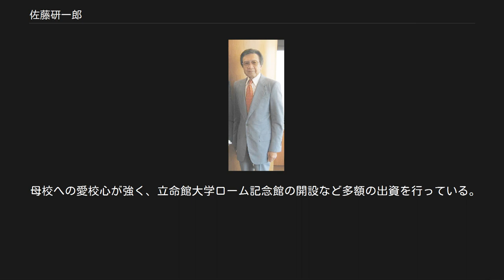佐藤研一郎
佐藤研一郎(2007年撮影) 佐藤 研一郎（さとう けんいちろう、1931年3月8日 - 2020年1月15日）は日本の実業家、技術者。
ローム株式会社創業者。
ロームミュージックファンデーション理事長。
 東京都出身。
父親は新交響楽団（現・NHK交響楽団）のバイオリニスト、母親も琴を趣味としていたことから、6歳からピアノを習い、プロのピアニストを目指していた。
立命館高等学校、立命館大学理工学部卒業。
 1954年（昭和29年）、立命館大学在学中に開発した超小型抵抗器の特許を元に、京都西陣に東洋電具製作所を創業。
1958年（昭和33年）に株式会社に組織変更。
1981年（昭和56年）、社名をローム株式会社に変更。
一代でロームを世界的な電子部品メーカーに育て上げる。
 母校への愛校心が強く、立命館大学ローム記念館の開設など多額の出資を行っている。
2005年（平成17年）、立命館小学校こども顧問委員に就任。
 2010年（平成22年）3月31日をもって、1958年以来52年間にわたり勤めてきたローム取締役社長の座を退き、名誉会長となった。
 2013年、立命館大学より博士（経営学）を授与される。
 2016年（平成28年）6月29日に開催された第58期定時株主総会において、取締役に復帰した。
 2020年（令和2年）1月15日、京都市内で死去（88歳没）。
 ^ 『イノベーションを起こす! 思考の壁をやぶる起業家の言葉』ビジネス哲学研究会、PHP研究所, 2011/11/01、佐藤研一郎の章 ^ “代表取締役および取締役の異動に関するお知らせ (PDF)” (日本語). ローム株式会社 (2010年3月19日). 2010年7月4日閲覧。
 ^ “第58期定時株主総会決議ご通知 (PDF)” (日本語). ローム株式会社 (2016年6月29日). 2016年6月29日閲覧。
^ “ローム創業者の佐藤氏、取締役に復帰「粉骨砕身頑張る」”. 日本経済新聞 電子版. 2016年6月29日閲覧。
 ^ "ローム創業者の佐藤研一郎氏が死去　88歳、大手半導体メーカー育てる". 京都新聞. 京都新聞社. 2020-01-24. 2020年1月24日閲覧。
 ^ マスコミ嫌いで公の席に姿見せず　謎に満ちたローム社長が「交代」